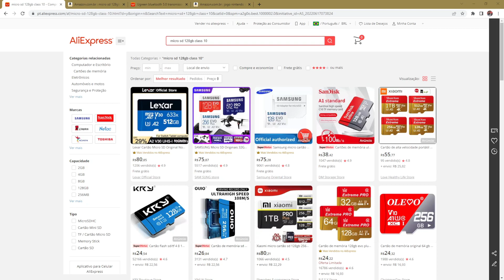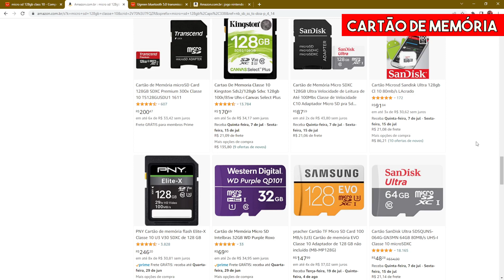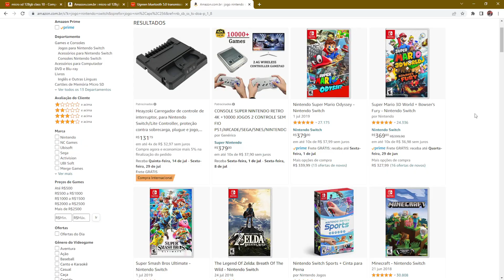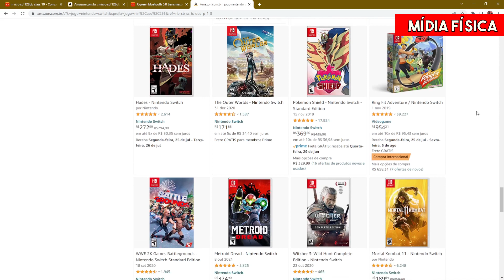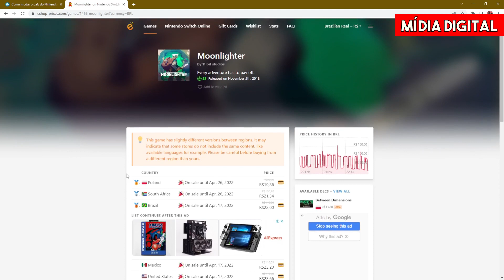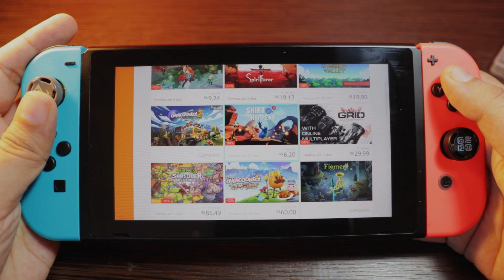Comprei o meu Nintendo Switch ou Switch lite agora, por onde devo começar? Dicas iniciais 😃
Vou te deixar uns links com os melhores preços de Nintendo Switch, Switch Lite, OLED na Amazon e no Aliexpress, sendo que na Amazon, você tem produtos nacionais, com garantia e parcelamento em 10x sem juros, já no Aliexpress você tem preços menores, mas tem o risco de taxação... Vou te deixar as duas opções hein:
Nintendo Switch na Amazon
Nintendo Switch Lite na Amazon
Nintendo Switch no Aliexpress
Nintendo Switch Lite no Aliexpress
Nintendo Switch OLED no Aliexpress

Agora se você procura acessórios pro seu Nintendo Switch ou Switch Lite, vou te deixar as minhas indicações, com melhores preços e ofertas:
Joy-con na Amazon
Controles de Switch no Aliexpress
Gripcase da Skull pra Switch Lite (a melhor na minha opinião)
Gripcase da Skull para Switch tradicional
Gripcase da Skull para Switch OLED
Cartão MicroSD da Sandisk do Aliexpress
Cartão MicroSD na Amazon
*Vale uma observação quando falamos de micro sd, não importa a loja, recomendo que faça a verificação de autenticidade, com aplicativos no PC ou no celular, pois na verificação, se for original, vai aparecer o nome da fabricante, garantindo a originalidade, se for falso, vai aparecer fabricante "unknown", então verifique a devolução do produto ;)

Com o app da Amazon eu fico olhando todas as promoções de Switch, se você não tiver o app, fica aqui a recomendação

Se ainda não é assinante da Amazon Prime, vou deixar o link pra você

Comprando a partir de um dos links acima, você ajuda o canal a continuar fazendo vídeos pra você :)

Se quiser bater papo comigo e outros inscritos do canal no DISCORD, agora temos um canal por lá, onde conversamos, trocamos ideias e rolam promoções por lá também

Te aguardo pros próximos vídeos :)